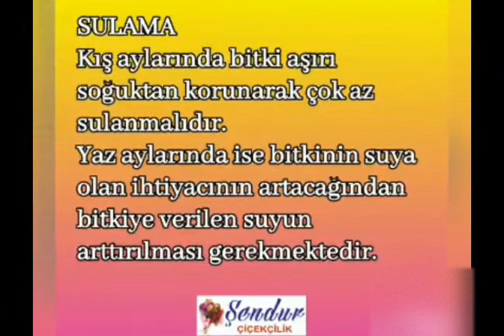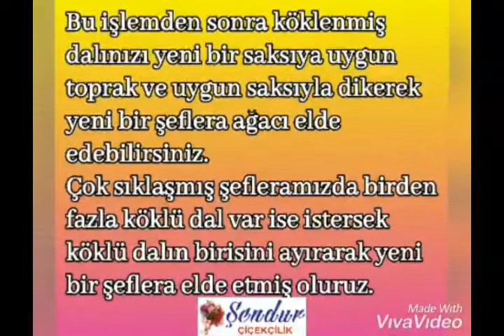Şeflera ( Schefflera ) Bakımı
Schefflera, Araliaceae familyasından bir çiçekli bitki cinsidir. Yaklaşık 600–900 tür ile cins, ailesinin yaklaşık yarısını temsil eder. Bitkiler, 4–20 metre boyunda büyüyen, odunsu gövdeli, mafsallı pedicel ve silahların bulunmaması ve palmiyede bileşik yapraklardan oluşan ağaçlar, çalılar veya lianalardır.